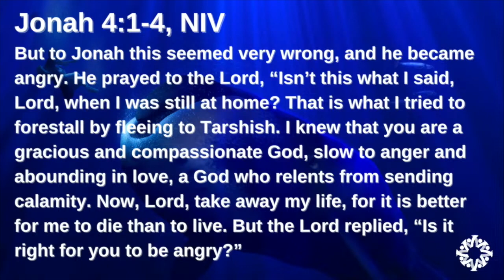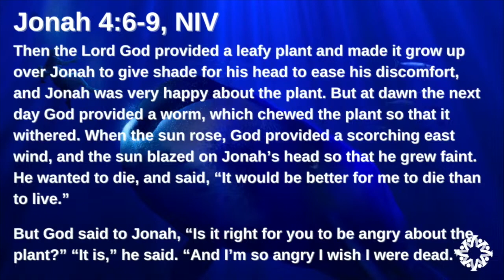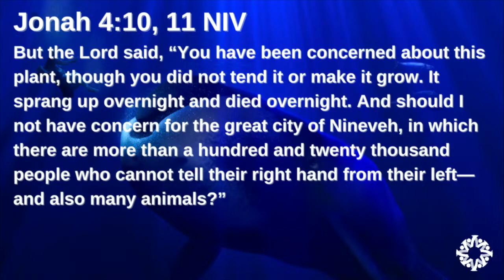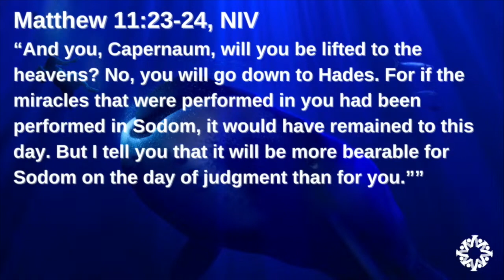Vallejo Drive SDA Church | 11.11.23 | "Take My Breath Away" | J. Henderson, Lead Pastor"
Have you ever wanted justice so badly it takes your breath away? Seriously. Maybe you experienced it within a relationship that was abusive, or while watching the evening news. Mankind has always craved retribution, and most often for just reasons. If this is you, then you’ll be able to totally understand Jonah by the end of his encounter with Nineveh. How does God settle the score with Nineveh? And where does Jonah finally land with God’s decision? Don’t miss this very personal and eye-opening, final message of our series in the book of Jonah.